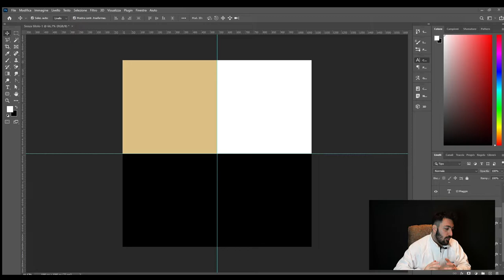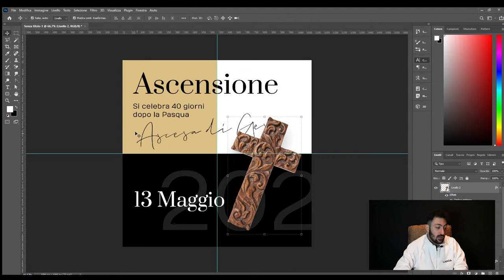COME creare contenuti SOCIAL EFFICACI per le ONORANZE FUNEBRI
Comunicare determinate realtà sui social non è mai un'impresa semplice, anche perché compiere errori nel trattare argomenti delicati è un rischio che si corre ogni volta. Uno dei nostri team social è stato messo alla prova con questo progetto, che ha visto come soggetto un'impresa funebre che, cambiando la propria identità, si è indirizzata verso una realtà imprenditoriale, con brand strutturati.

👇 SCOPRI CHE COSA SPIEGHIAMO IN QUESTO VIDEO 👇

00:00 - Introduzione all'uso dei social per le onoranze funebri
00:12 - Approccio delicato nella promozione di un'agenzia funebre
00:25 - Due strade comunicative: ironia vs serietà
00:41 - Sviluppo di un taglio comunicativo serio
00:51 - Utilizzo di font e post ben strutturati
01:07 - Sfide nel trattare argomenti complessi sui social
01:25 - Importanza dell'analisi del target per la strategia
01:36 - Risultati: numeri impressionanti per un'agenzia funebre
01:47 - Evoluzione verso una realtà imprenditoriale strutturata